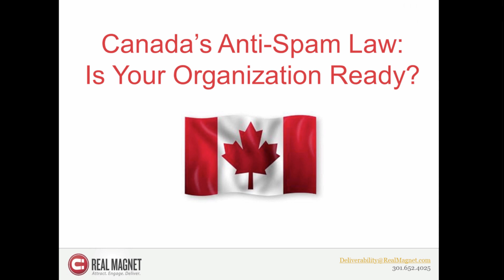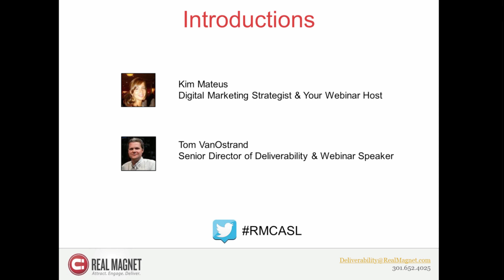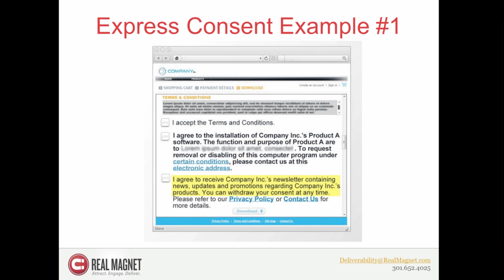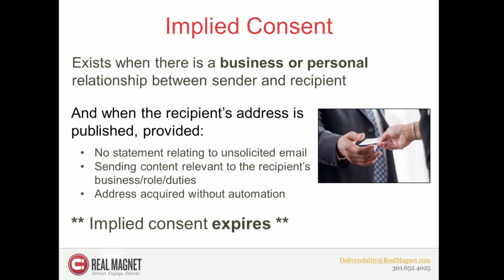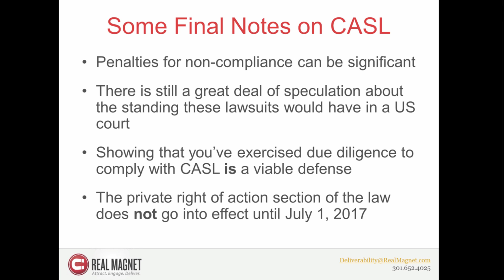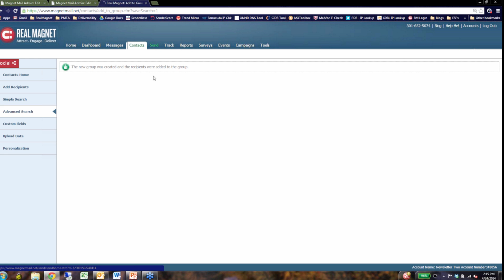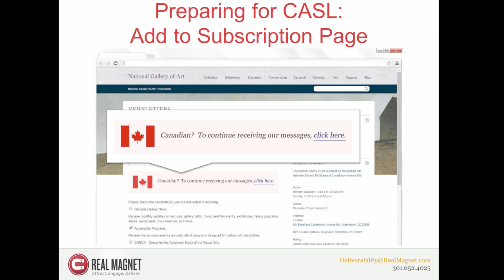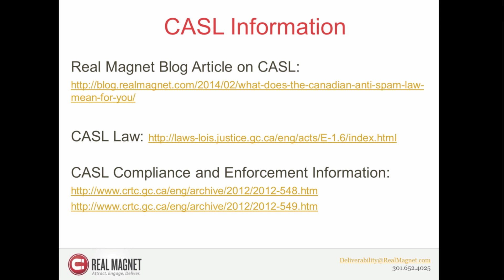Canada's Anti-Spam Law: Is Your Organization Ready?